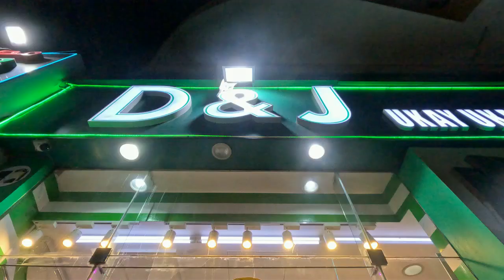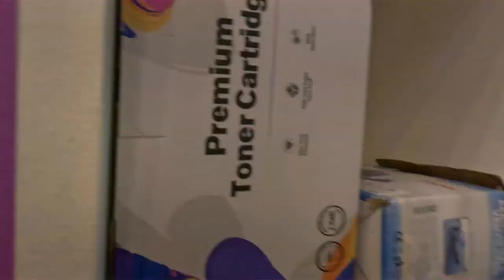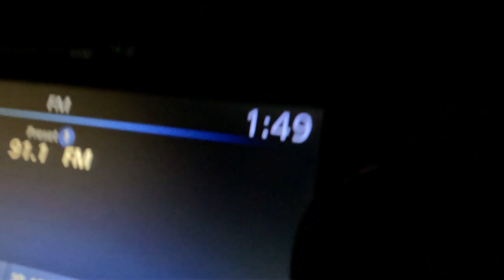Chicken Ala king sauce